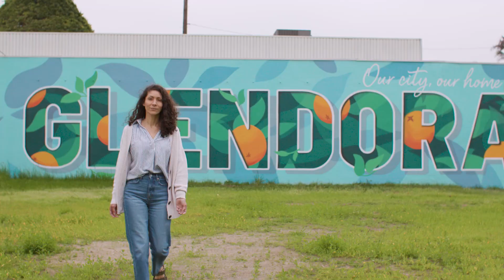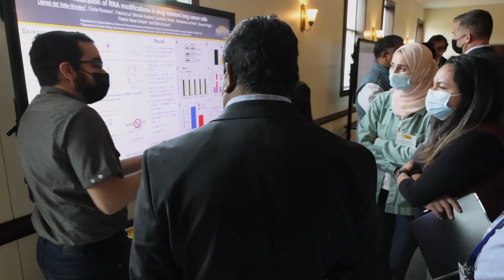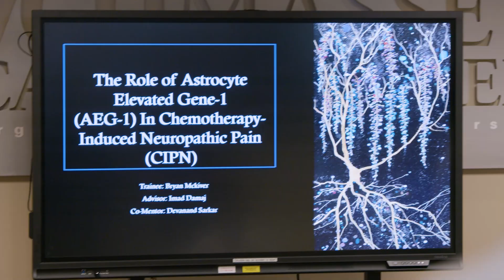Dr. Robert A. Winn: AACR Cancer Disparities Progress Report 2024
Achieving the Bold Vision of Cancer Health Equity